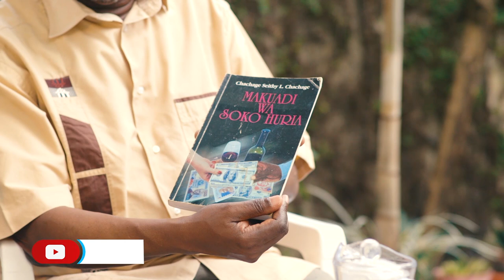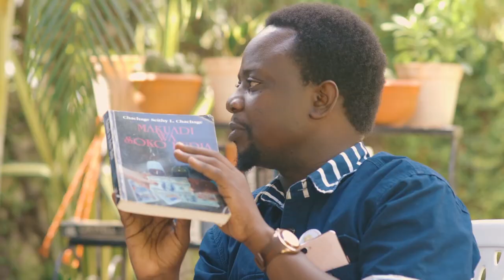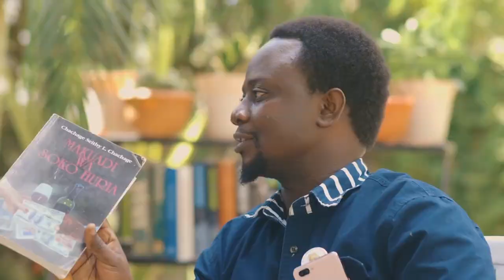Makuadi wa Soko Huria - Jenerali Ulimwengu na Gululi Kashinde